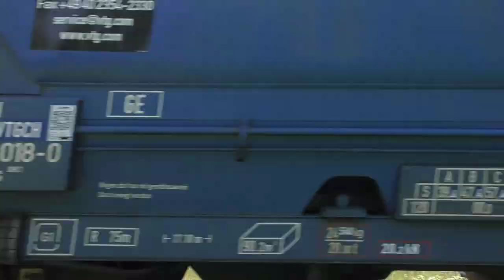232-128 unterwegs in der Lausitz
Hallo - heute gibt es mal 232-128 in Aktion zu erleben in Cottbus und Forst aus verschiedenen Kamerapositionen. Und als Bonus kommt noch 203-053 in Hoyerswerda zum Einsatz. Viel Spaß!